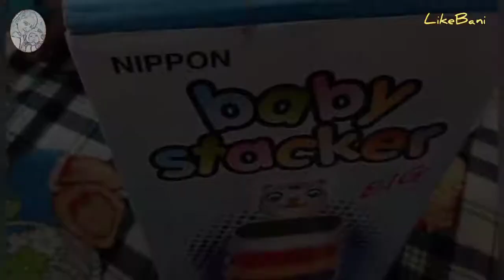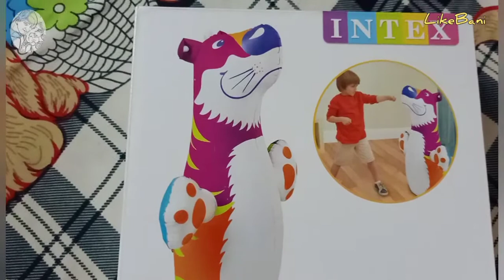Birthday Gifts Unboxing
After many requests on my Facebook, I'm sharing a day in the life Vlog with my newborn baby (Bani) at the time period of Pregnancy . This was filmed after she was about 10 months old.  I wanted to try to share my personal experience with you all. Every day with a baby is different. They grow and change all the time! Some moments are perfect and amazing and others are hard and challenging.

Q : Cute baby ki Jhoole me Masti. | bani enjoying jhoola | baby vlogs ?

Be in touched with me!!

Thanks